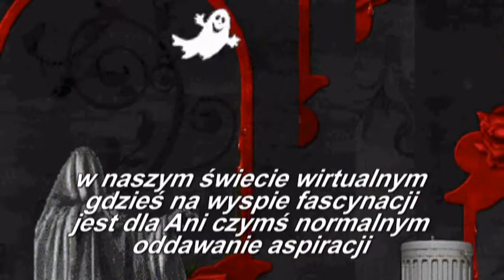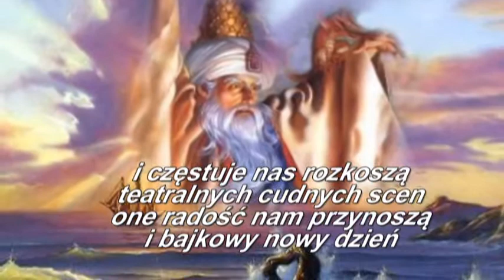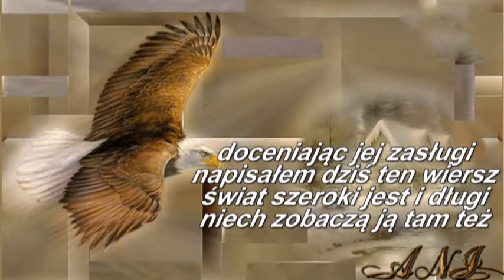Fascynacje Ani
autor wiersza i wideoklipu :  Stasiu Stresozerca
zdjęcia  : Grafika -- Ani -- Nasz Świat
muzyka : Gerard Joling - Everlasting Love